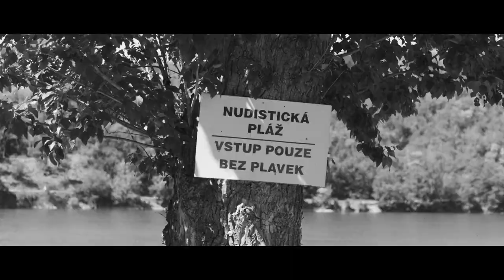Hithit.cz - VELKÉ NIC